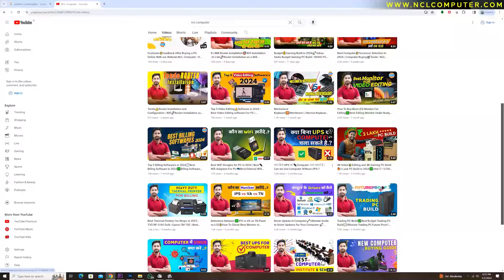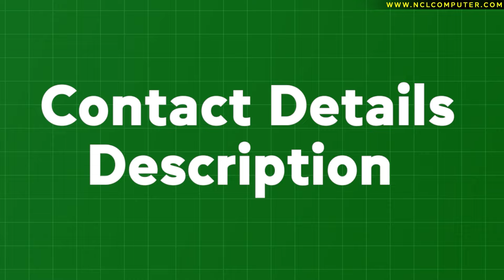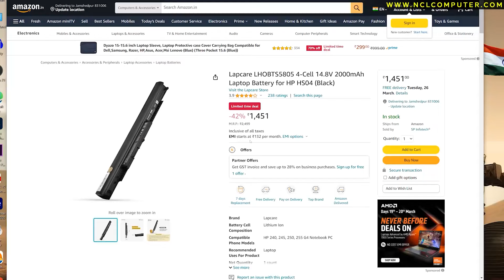Computer institute Marketing Guide🚀Computer Institute में Students कैसे लाये.?💥Marketing Tips 2024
How To Market Computer Institute in 2024
2024 Marketing Ideas
New Viral Marketing Tips

Are you struggling to attract students to your computer institute? Look no further! In this comprehensive guide, we dive deep into proven marketing strategies tailored specifically for computer institutes. Whether you're a new institute looking to establish your presence or an established one seeking to revamp your marketing efforts, this guide has got you covered. From leveraging social media platforms to optimizing your website for search engines, we'll equip you with the tools and tactics to increase enrollment and stay ahead of the competition. Don't let your institute blend into the background – learn how to shine and attract the attention it deserves!

Topics Cover
00:00 Introduction
00:38 Computer Institute में Students कैसे लाये.?
01:37 Find Your Target Audience
02:16 Market Your Targeted Audience
03:19 Free Social Media Marketing
03:50 Best Marketing Hack
06:06 Create Online Courses
07:29 Collect Students Feedback
08:35 Create Positive and Unique Environment
10:26 Google My Business Regularly  Uprates

📍Address              : Birsa Chowk Near Premsons Motor Showroom, Ranchi Jharkhand 834002